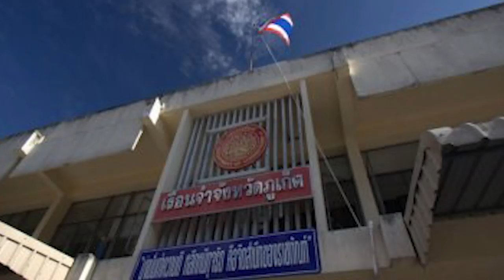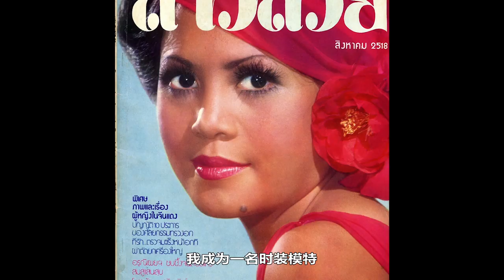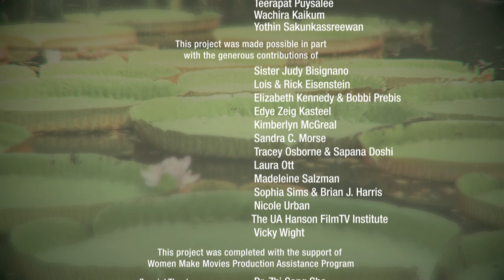泰国的当代圣女 泰语对白 中文字幕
14:48
纱珊妮·斯蒂拉苏塔法师，这位曾经的泰国顶级模特，放弃了物质世界的名利，成为一名佛教法师。她在喧闹的曼谷市中心，建起了一座绿洲，向每一位需要庇护的年轻女性敞开大门，使之成为她们生命的避难所和第二家园。这些女性在此讲述了她们如何被救赎，从地狱之门迈入了天堂之门。